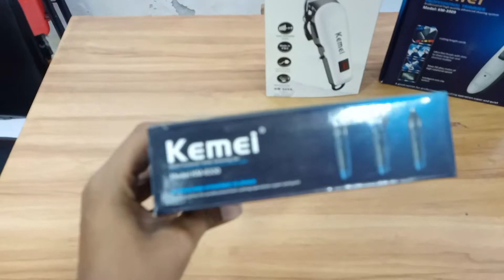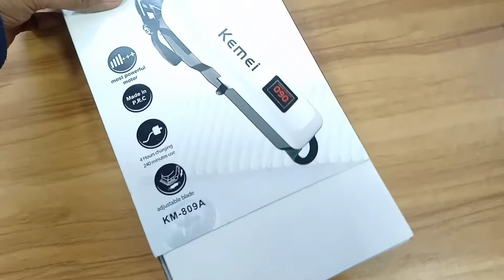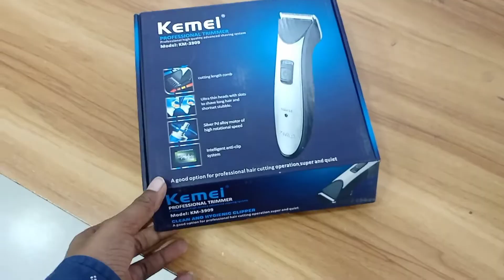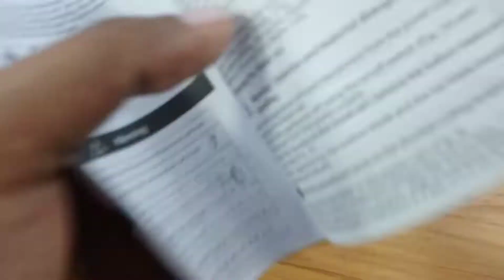কম দামের চুল কাটার মেশিন, cheap trimmer review,cheap trimmer for men, trimmer price in bangladesh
কম দামের চুল কাটার মেশিন#কম দামের চুল কাটার মেশিন, , trimmer price in bangladeshcheap trimmer for mentrimmer hair cutting at homecheap Hair Trimer Kemei brand

আসসালমুআলাইকুম সবাইকে আশা করছি আল্লাহর রহমতে সবাই ভালো আছেন আজকে আমি আপনাদের জন্য নিয়ে আসলাম দারুন সব ট্রিমার মেশিন কম দামের চুল কাটার মেশিন,

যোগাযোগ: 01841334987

Address : Mirpur 14 police stuff college er opposite direction

Shop name : Electronic World